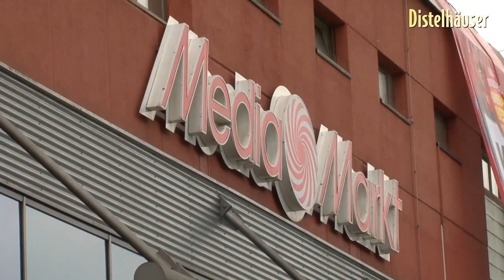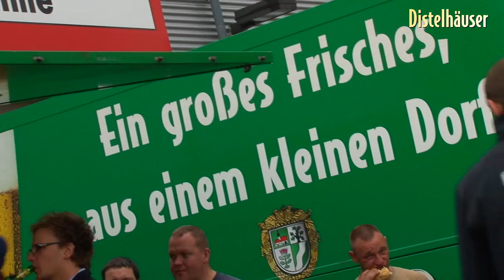Distelhäuser Feierabendparty beim Media Markt Heilbronn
Die Distelhäuser Feierabendparty mit Radio Ton gastierte am 25. Juni 2013 halt beim Media Markt in Heilbronn.